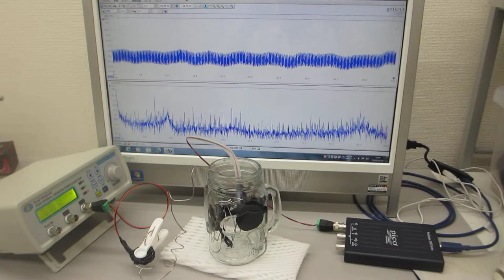ステンレス線の超音波伝搬特性を利用した超音波の応用技術開発